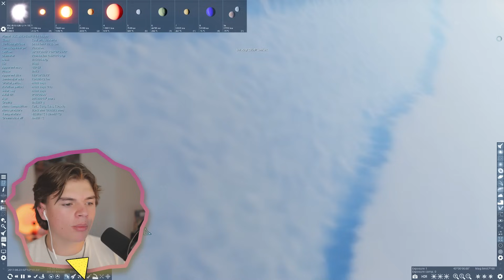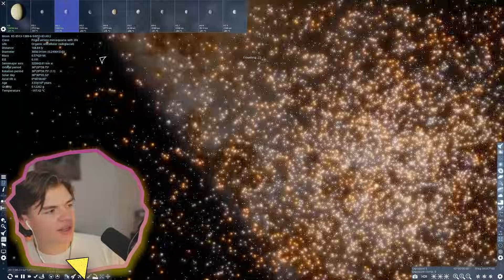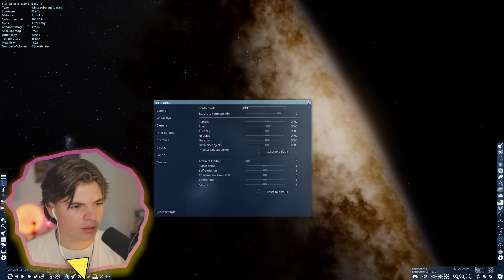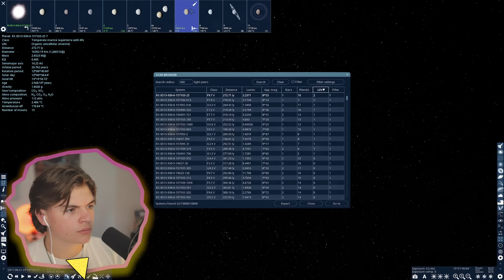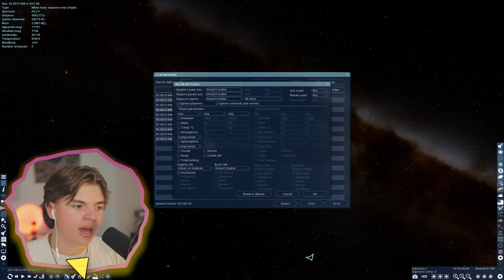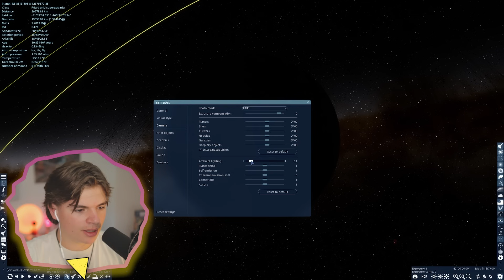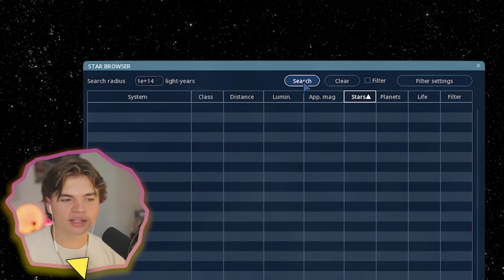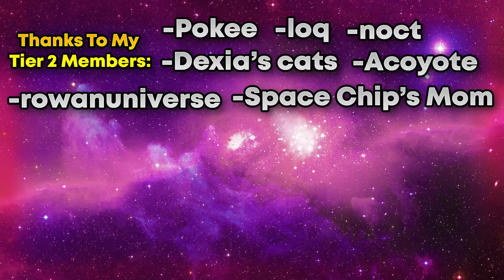Can I Find Life Between Galaxies? - SpaceEngine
In this SpaceEngine video we are searching for life throughout the far reaches of the cosmos...